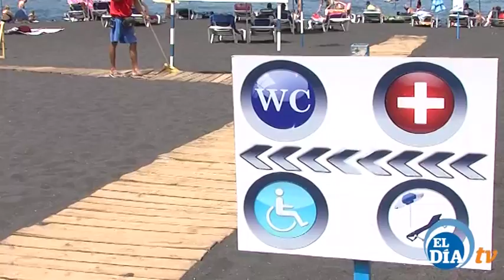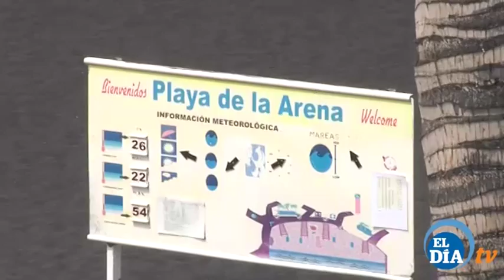Reportaje playa La Arena Santiago del Teide